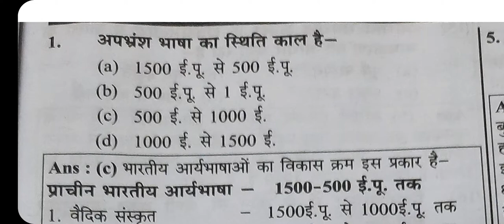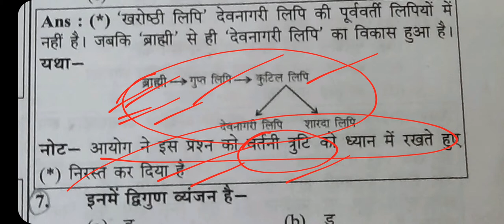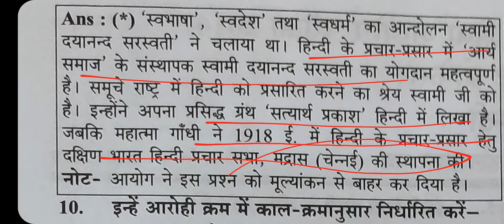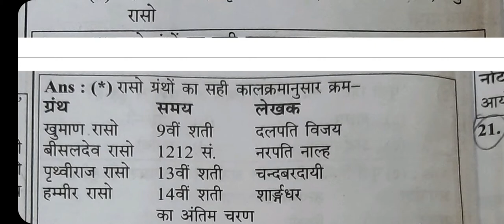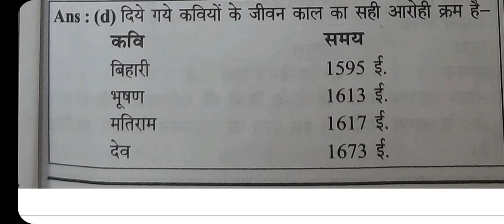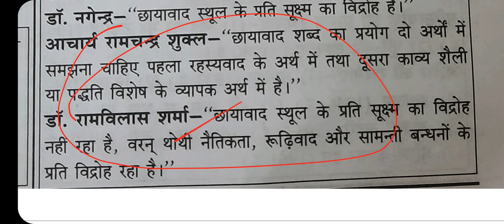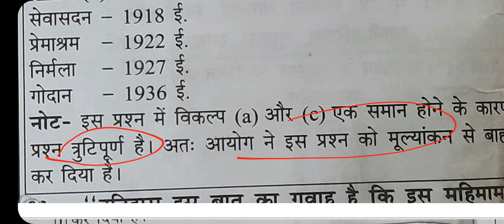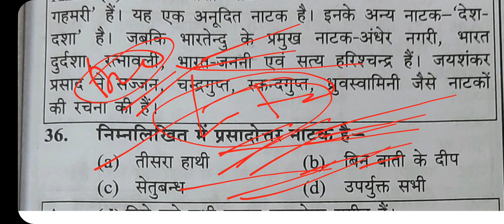UPHESC ASSISTANT PROFESSOR HINDI PRACTICE SET-1 MOST EXPECTED MCQ WITH EXPLANATION|WITH BEST WISHES